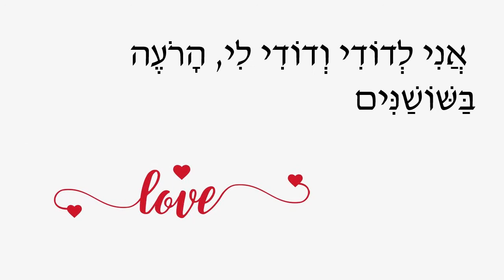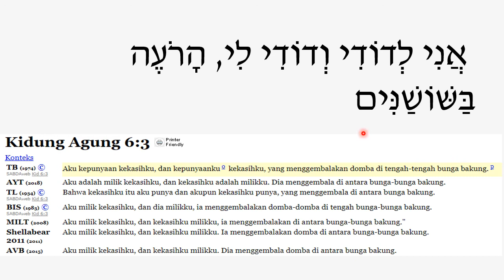MEMBACA IBRANI KIDUNG AGUNG 6:3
Belajar Ibrani.
membaca bahasa ibrani.
latihan membaca bahasa ibrani.
Ibrani.
Kidung Agung 6:3 dalam bahasa Ibrani